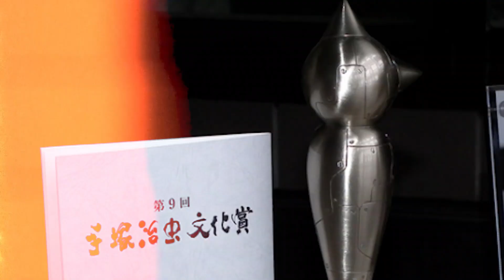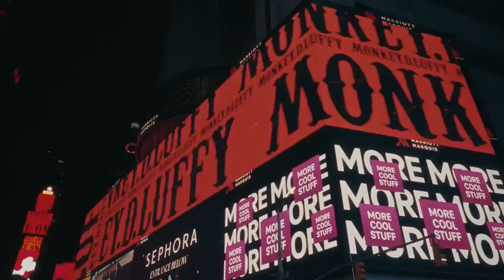L'Histoire d'Eiichirō Oda (l'auteur de One Piece)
-Voici une petite vidéo qui représente la vie de l'un des piliers des Mangaka avec la meilleure Œuvre de l'Histoire : One Piece
Bon visionnage !